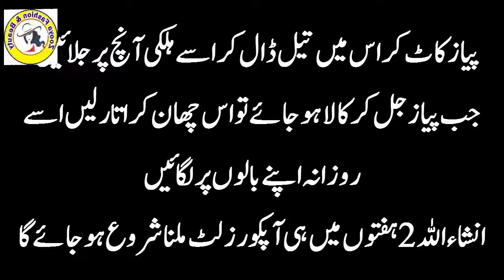Beauty Tips For Girls | Ganj pan ka Asan ghrelu ilaj | Hair Growth Tips In Urdu